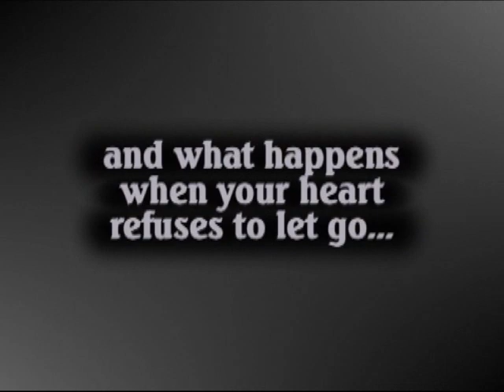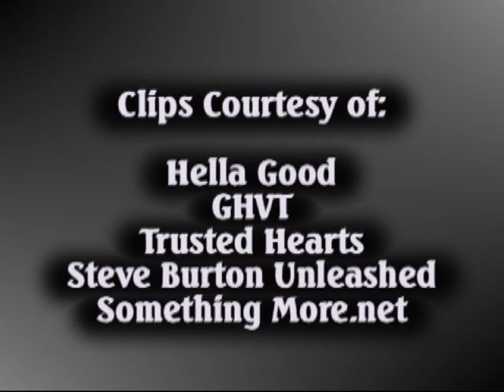My Immortal by Evanescence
GH video (AR) with Jason & Sam.  The story of this video is that Jason died in the MetroCourt explosion and Sam's emotional difficulty in dealing with the loss.